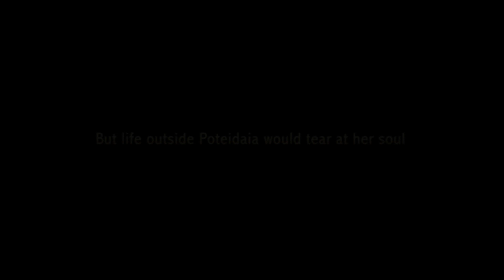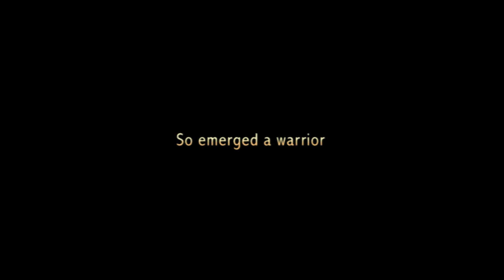The Battling Bard of Poteidaia v2.0 - "Xena" music video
Tribute to Gabrielle's journey from village girl to the Battling Bard.

Video 2 in the Character Trailer series.

Clips from: "Xena: Warrior Princess"

Bitch of Rome Entertainment is a celebration of fandom through music video remixes with a strong focus on action and chicks kicking ass! So crank up the volume and experience your favourite fandoms like never before!